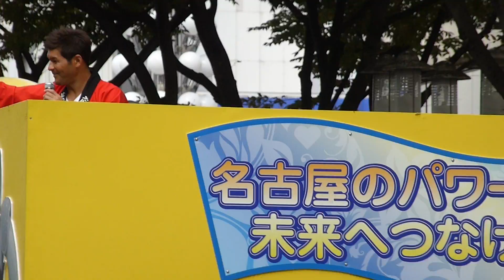名古屋まつり2016 パレード 照英